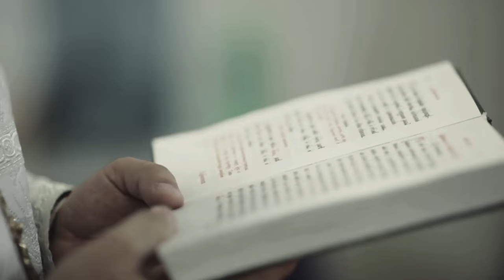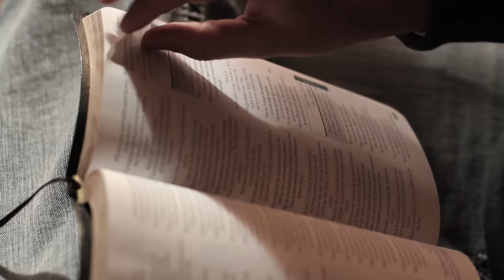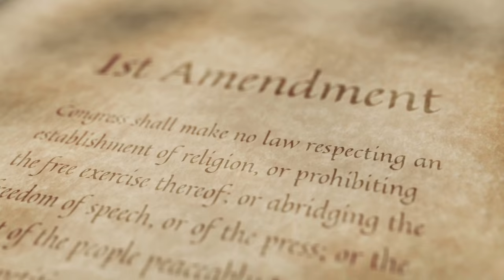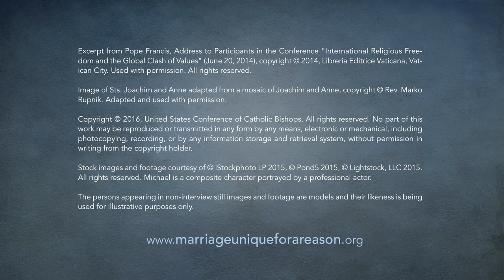Made For Freedom (USCCB)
Marriage, the lifelong and exclusive union of one man and one woman, is a distinct good in itself, and deserves to be protected. At the same time, because marriage and the family are the foundation of society, proposals to “extend” and ultimately “redefine” marriage to include two persons of the same sex threaten not only to empty marriage of its meaning, but also to collapse other fundamental pillars of society. One of those pillars is religious liberty.

Religious liberty is “the right to live in the truth of one’s faith and in conformity with one’s transcendent dignity as a person” (CA, no. 47). It entails not only the freedom to worship in private, but also the freedom to follow the tenets of one’s faith in the public sphere. The threat to religious liberty is not (as is commonly assumed) that clergy would be forced to officiate at “weddings” of two persons of the same sex. Instead, the threats are much subtler. The law will not tolerate people and organizations acting against what are commonly held to be democratic values.  If opposing same-sex “marriage” is held to be equivalent to the opposition to inter-racial marriage common generations ago, then those who hold this view will be regarded, and treated, as racial bigots.  While holding these views would not be against the law per se, the law – and society in general – has ways of punishing, stigmatizing and marginalizing such people, e.g., denying them professional licenses (as therapists, for operating a radio or television station, running a school, etc.), denying tax-exempt status to non-profit organizations, denial of the right to conscientious objection, and so on.

The truth about marriage is an integral aspect of Jesus’ teaching. But contemporary laws that “redefine” marriage to include two persons of the same sex threaten to stifle the Church’s ability to teach publicly about and witness to the uniqueness of marriage as a lifelong bond between one man and one woman. Numerous incidents have already occurred where Christians’ fidelity to the truth about marriage has been condemned as “bigoted” or “hate speech,” with the consequence of professionals being sued (and losing), churches having their tax-exemption revoked, and even ordained ministers being denied the right to teach publicly their religion’s beliefs in this matter.

Marriage must be protected for its own sake, and not just for the sake of preserving religious liberty. However, the consequences of changing the legal definition of marriage are vast, and threaten to encroach upon the Church’s ability to witness to Christ in the public square. This is why the relationship between marriage and religious liberty is a crucial topic needing close attention.